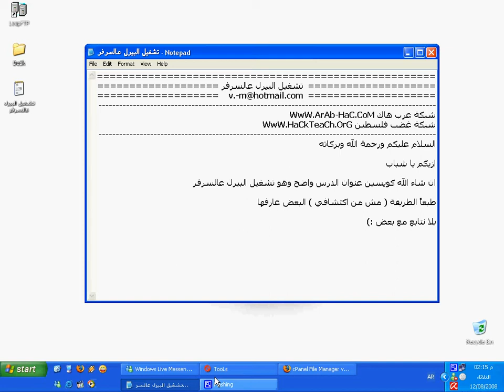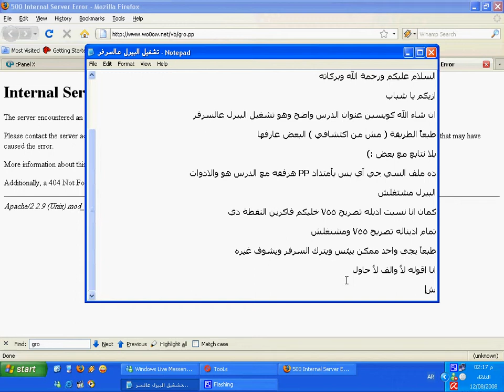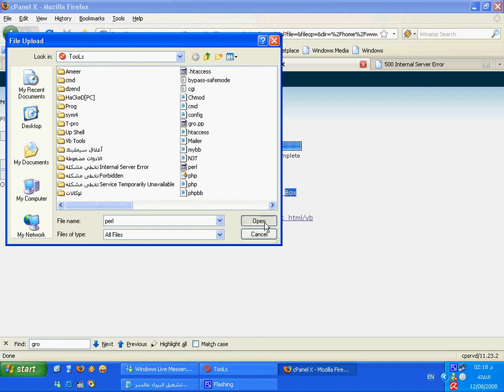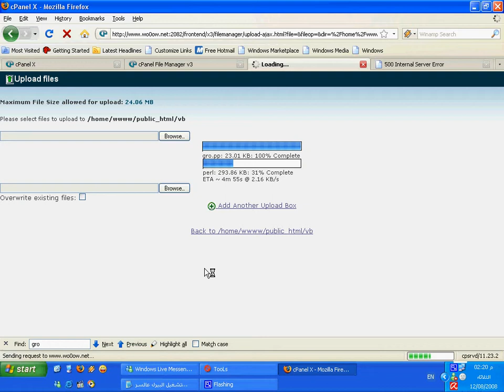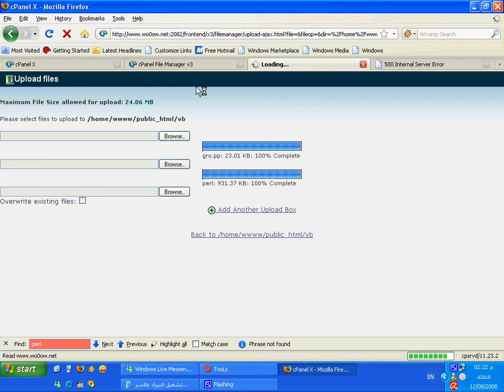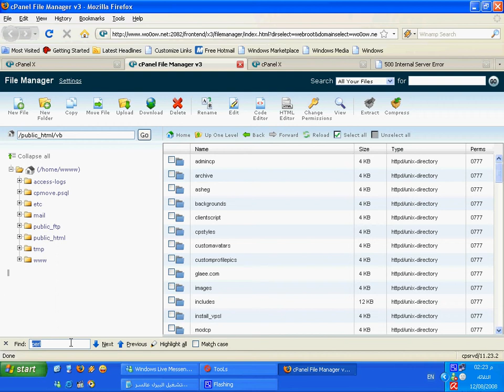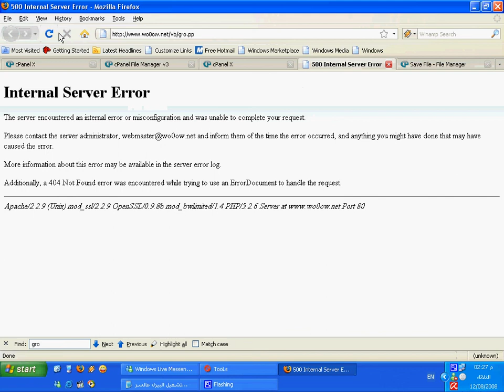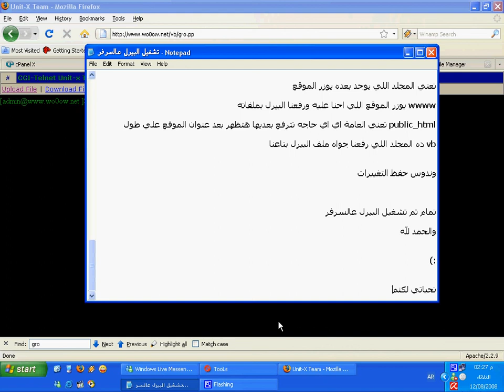Perl Tutorial 2019